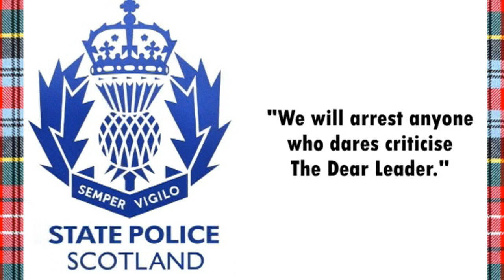Scotland? Stalin Land.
There are some corners of Scotland that have bred the most intolerant things. The Cybernats. They must be resisted...

Background – Red Spiral by Tunnelmotions